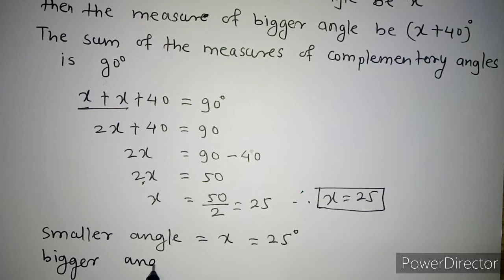Angles and Pairs of Angles Class 7 Practice Set 17 (Q.No.4 to 7) | Maharashtra Board 7th standard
To watch all videos of the Maths 7th Standard,